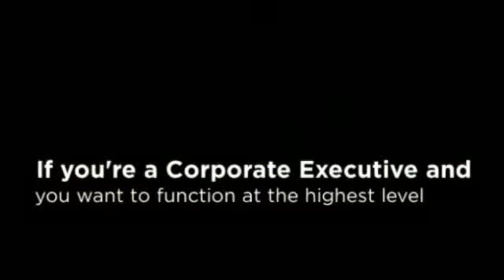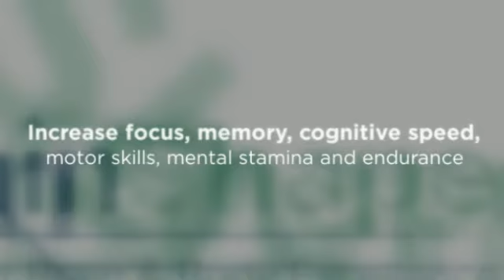Reduce Corporate Stress Naturally - BrainShape Center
BrainShape Center for Brain and Body Excellence
201 E Ogden Ave
Suite 106
Hinsdale, IL 60521